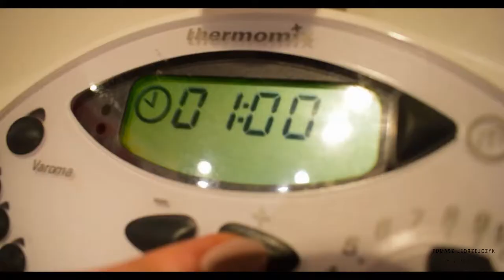Wampiriada NZS - pesto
Kto powiedział, że nie zrobię materiału o kuchni orientalnej :P

Odwiedzajcie i bierzcie udział w Wampiriadzie!